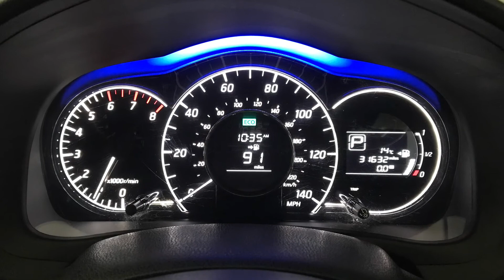2015 Nissan Note 1.2 DIG-S Acenta Premium Automatic | Hampshire Car Sales Portsmouth